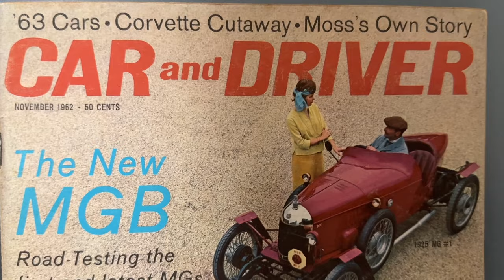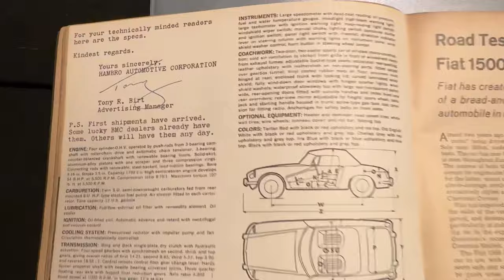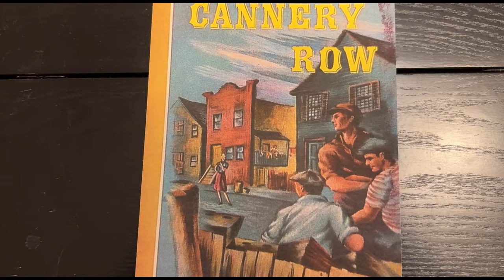MGB 1963 and it’s story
This 1963 MGB roadster was the 37th MGB built and delivered new to Monterey California.